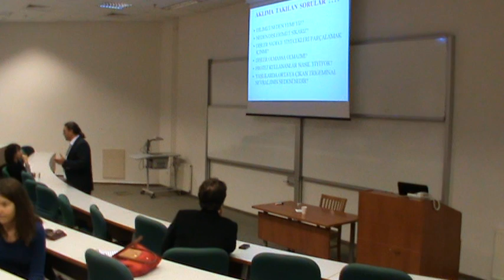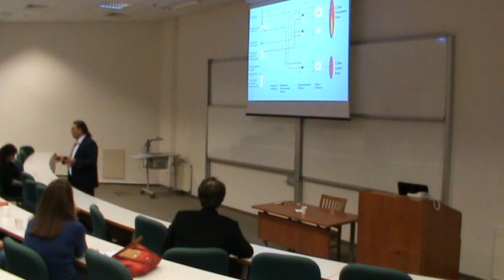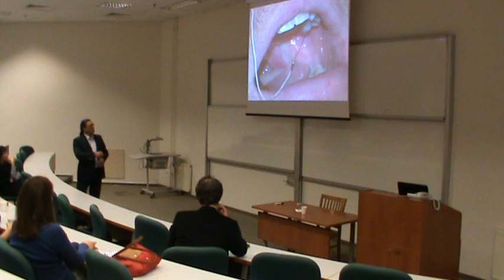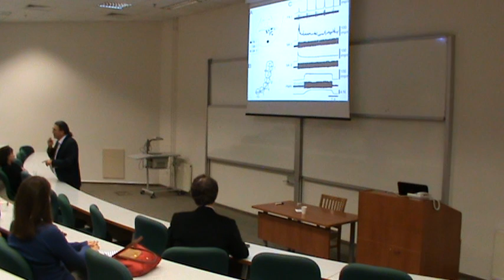Kemal Türker ''İnsan Sinir Sisteminin Fonksiyonel Haritasının Çıkartılması Yöntemleri'' 14 Ekim 2011